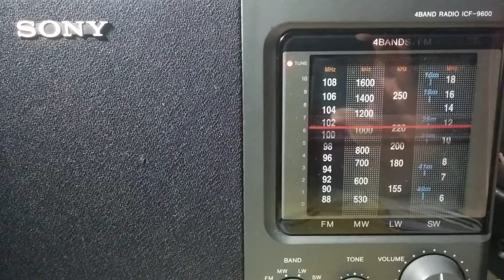Radio Jaén. Onda Media